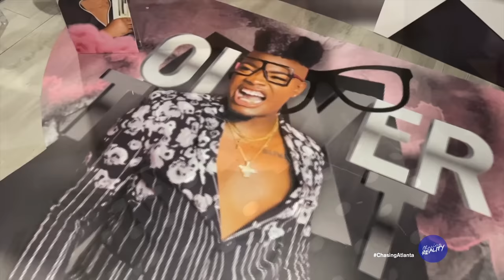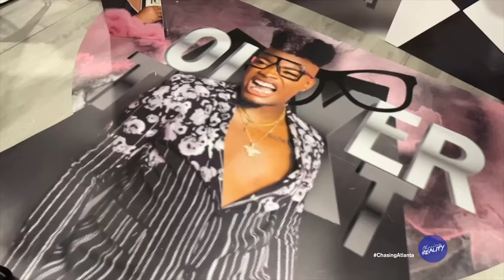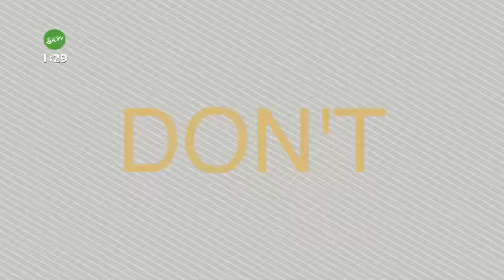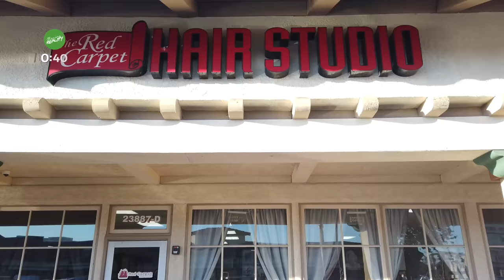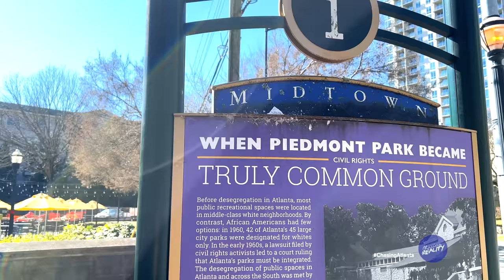Chasing: Atlanta | "Surprise, Surprise!" (Season 5, Episode 9)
Troy and Oliver's argument at Topgolf continues; Oliver has a conversation with TS Madison about Gender Identity; Kendra goes behind the scenes with her new music video, 'Always Be My Bae'; Oliver's Birthday; Vigil for Willa's Grandmother.

Follow The Cast on Instagram:
TS Lil' Kendra - @official_ts_lilkendra
Wayne Da Pain - @waynedapain_
Dominique - @theiconnique
Troy - @tagdidit
Riko With A K - @rikowithak
Rico Cassadine - @rico_cassadine_
Cameron - @ceejai_laytonsboutique
Drew Friday - @drewfriday
Ike (Array) - @voiceofarray
Jae Amour - @jaeamour
Aaron Thomas - @aaronthomas215
Willa Michel - @onlyperception

PRODUCTION TEAM:
An'Darrio Abrams (@andarrio) - Executive Producer, Creator, Editor
Kurie Williams (@kurieoys_kurieous) - Producer
Devonte McCoy (of McCoy Productions) (@dnight121) - Co-Producer, Camera Operator
Rashad Walker (@newsman_rashad) - Co-Producer, Camera Operator
Brandon Victrum (of Pop-Up Productions) (@bihhthats_vic) - Camera Operator
Jerrika Bolen (@truubeauty)  - Camera Operator
Jamar Washington (@jamar84) - Production Assistant, Camera Operator